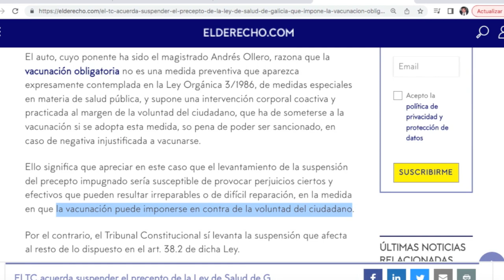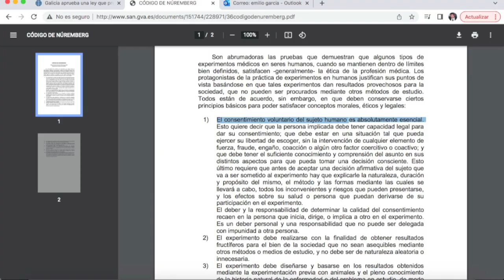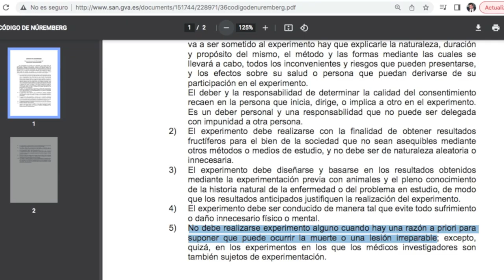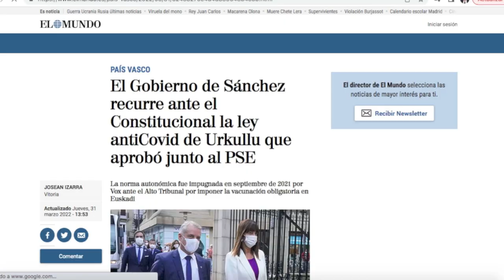Feijóo NO PUEDE SER PRESIDENTE